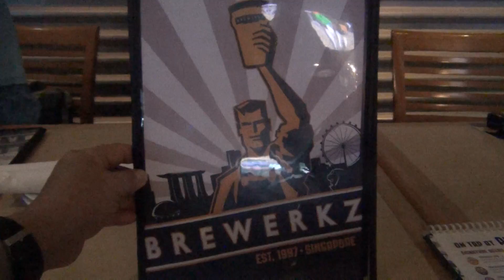20130908 遊 CLARKE QUAY 喝啤酒